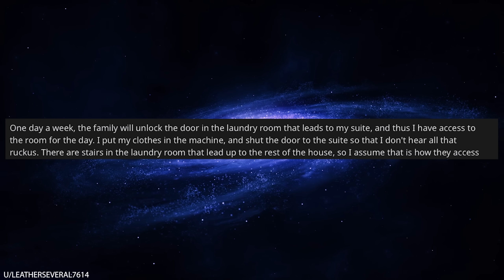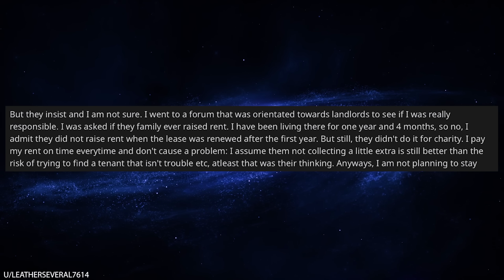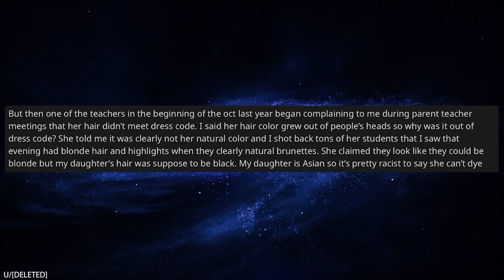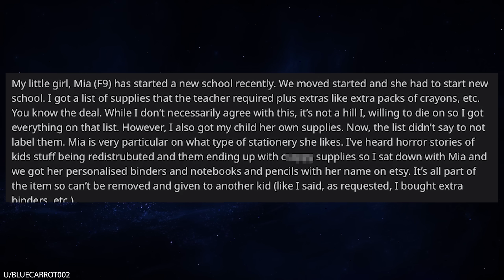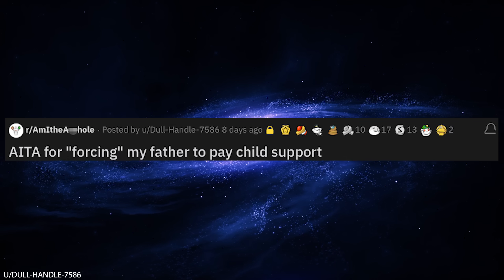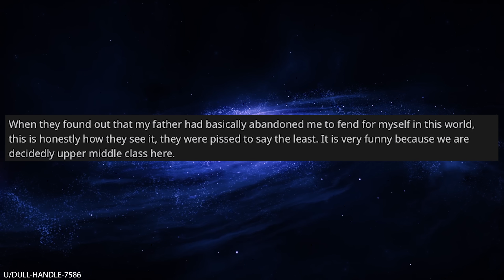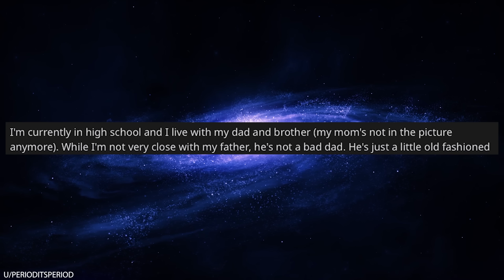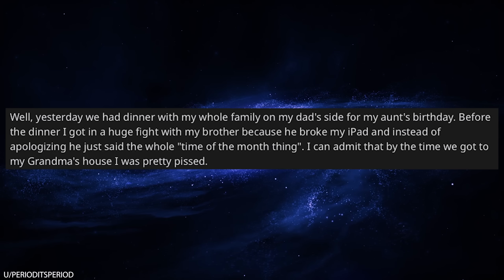r/AmITheA--Hole for Putting a Child in a Washing Machine?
0:00 Intro
0:06 I don't owe you money for your kids idiocy
2:54 My daughters school is being racist towards her
7:04 They cant steal my daughters school stuff now
9:50 Forcing my dad to pay child support
14:39 I intentionally embarrassed my dad and brother